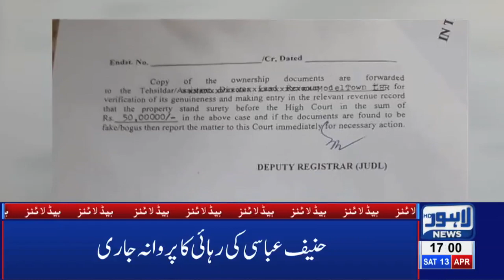Police Raids Different Hotels and Guest Houses? | 05 PM Headlines - 13 April | Lahore News HD